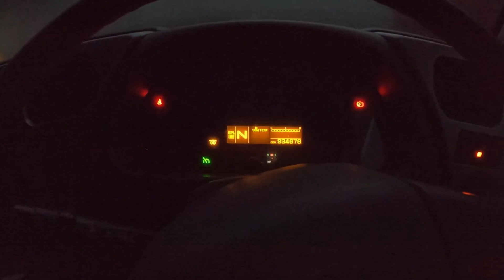【謝罪は無しか‼︎】トラック野郎もガチでビビりました…。ハァ…。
早朝に出発。子供達の寝顔を見て我が家を出ます。次に帰るのは3日後かな？今日もやっぱりホームシックになりました。会社に行って自炊用のバッテリーを積んで準備万端！と、思いきや…。たくさん忘れ物していたみたいです。大分県でスマホがない事に気づきプチパニック。スマホがないと生きていけない…。そして激怒したリフトマン…。今日はついてないな。そんな時でもポジティブに！きっといい事があるはず！

【BitStar所属】

ファンレター・プレゼントの送り先はこちら↓
〒150-0002